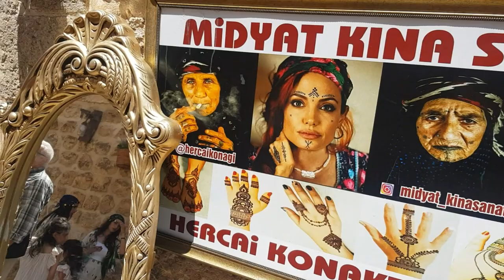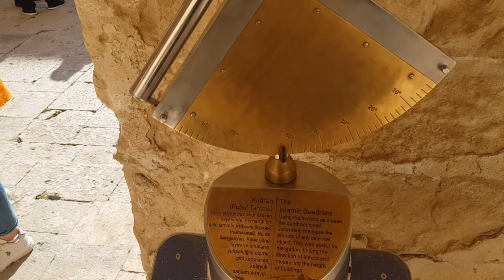merdin vlog mardin kurdistan turkey cızir midyat 2023